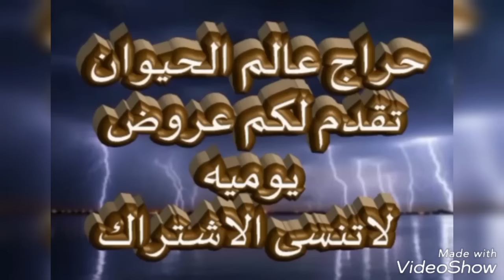بعير احمر على جميع الشروط للبيع التفاصيل ☜( تم البيع )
حراج على بعير
افلح من ذكرالله وصلى على محمد
تم البيع